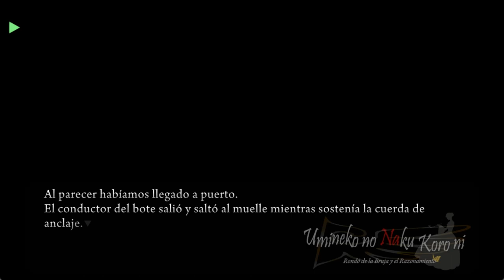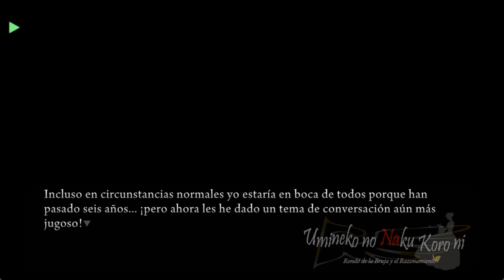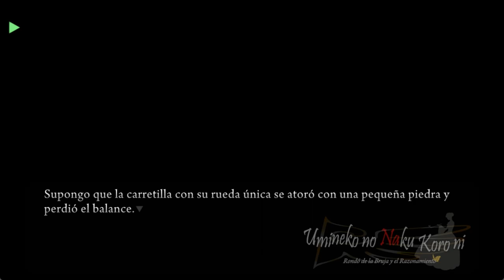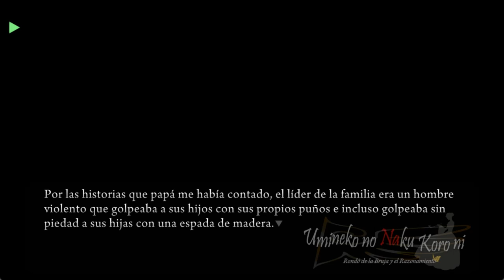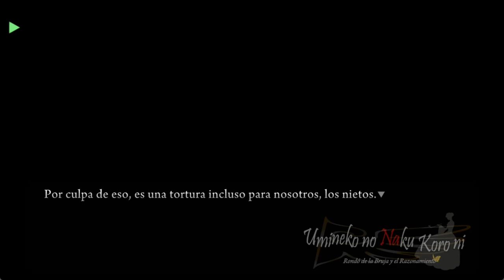UMINEKO PORT EN ESPAÑOL EPISODIO 1 PARTE 2